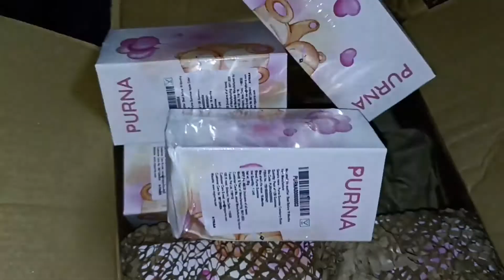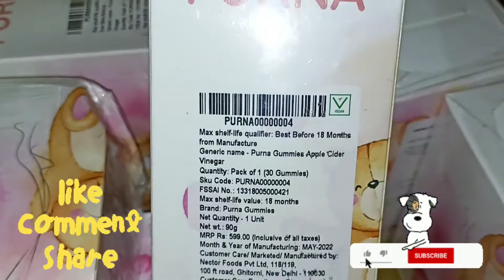ये देखो क्या मंगाया मने वो भी बहुत सारा l 🤩 KALPNA ALL IN 1